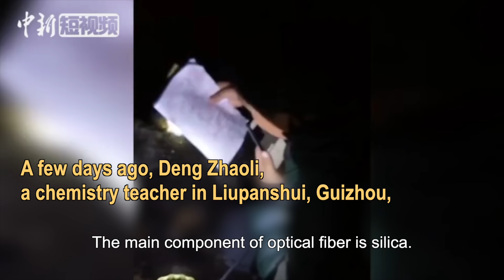A teacher in Guizhou teaches on line with a flashlight on a deserted mountain for better signal.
A few days ago, Deng Zhaoli, a chemistry teacher in Liupanshui, Guizhou,
went to a mountain top for better signal so he could teach on line. He hopes his pupils can overcome the temporary difficulties and ensure their study not interrupted. A great teacher, tribute to you!